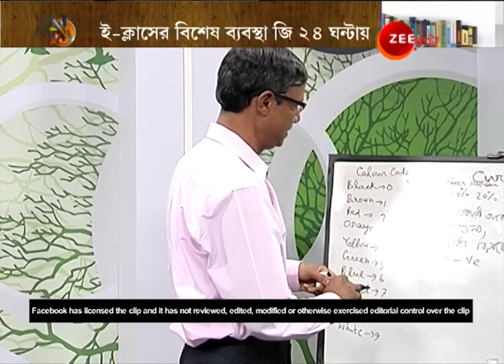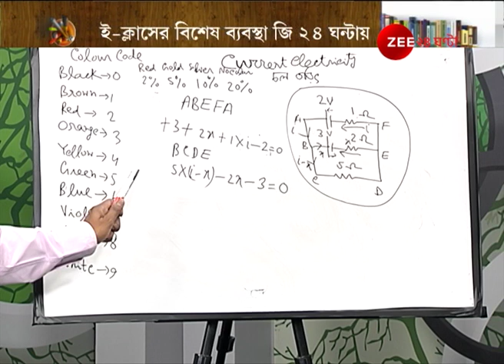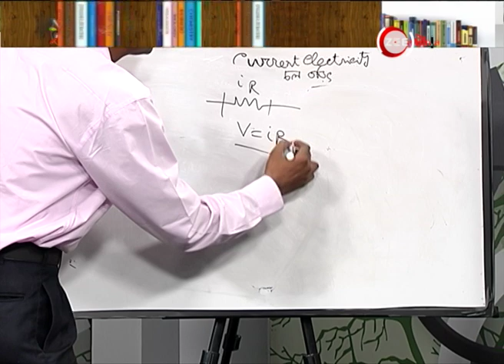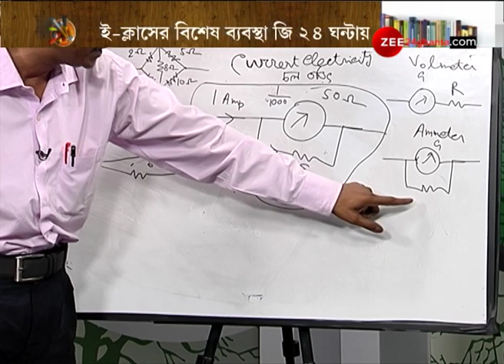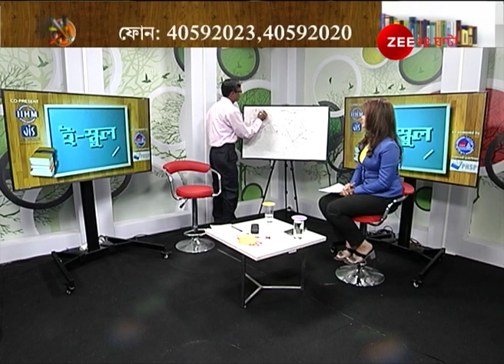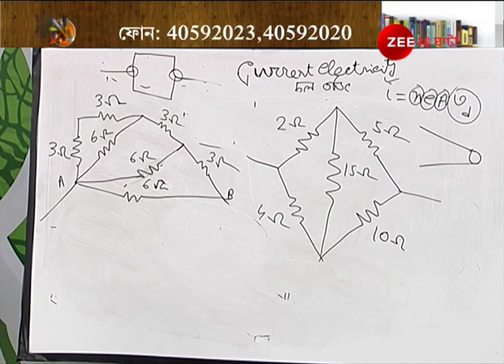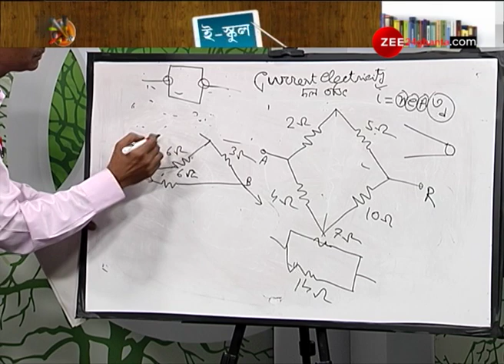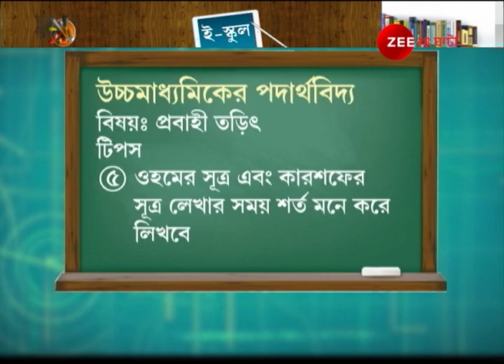E-School: বন্ধ স্কুল, Zee ২৪ ঘণ্টায় চালু থাক পড়াশোনা, Subject- উচ্চমাধ্যমিকের পদার্থবিদ্যা।Lockdown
E-School: Schools closed, solve your queries on Zee 24 Ghanta, Subject- Higher Secondary Physics